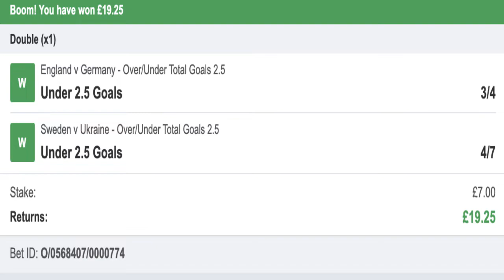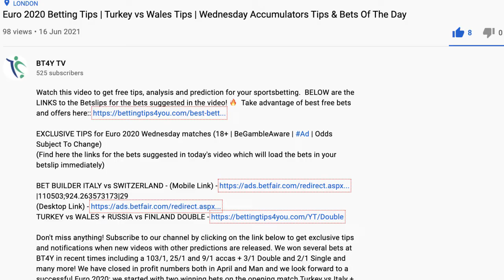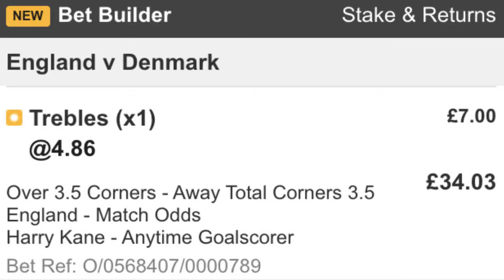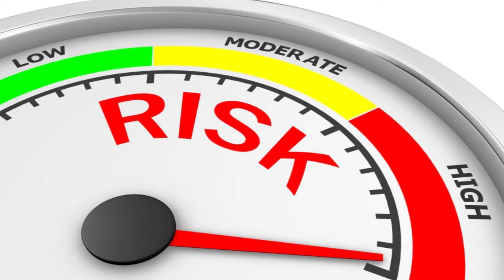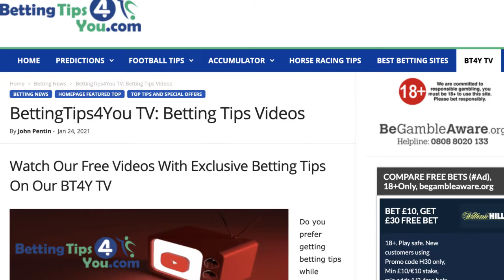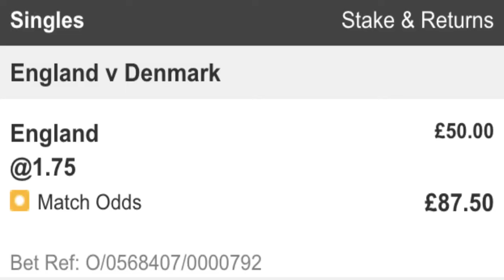England vs Denmark Betting Tips & Predictions | Euro 2020 Semi Final Accas & Best Bets Of Day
EXCLUSIVE TIPS for Euro 2020 Wednesday Semi Final: England vs Denmark Betting Tips (18+ | BeGambleAware | Ad | Odds Subject To Change)

In this live show, you will find all the latest tips and analysis on the Euro 2020 provided by our experts at BT4Y HQ. Don't miss out. Made by experts at bettingtips4you.com who has been delivering professional free tips daily since 2013!

Don't miss anything! We won lots of bets recently! Find out all our results, latest shows and a complete profit and loss analysis on our experts in this

18+ | BeGambleAware | Ad | Odds Subject To Change